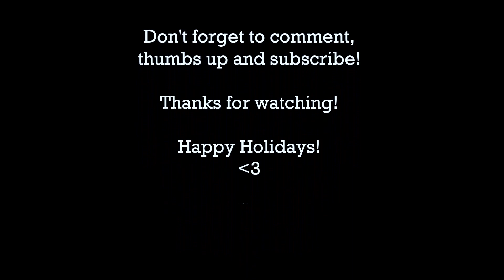Christmas Party Look + 3 Lip Options!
Here's my first Christmas Look! This is a simple look building on the neutral look from my last video, and I give you three different lip options! If I had time I would have tightlined with Black and llined my waterline with a flesh or white pencil. But nevermind, I'm actually super happy with how this look came out! I promise my videos won't be this dark from now on.

Products used:
Lit Cosmetics Glitter - Oprah (#2)
Lit Cosmetics Clearly Liquid Water Resistant Glitter Base
MAC Charcoal Brown Eyeshadow
MAC Espresso Eyeshadow
Physician's Formula 2-In-1 Lash-Boosting Eyeliner Plus Serum
Rimmel ScandalEyes Retro Glam Mascara - Carbon Black
Klean Kolor Lip Liner - Mocha
Nicka K New York Ultra Slick Lipstick - Fabulous
Nicka K New York Lip Liner - Red
Rimmel Lasting Finish By Kate Lipstick - 60
MAC Lipstick - Media